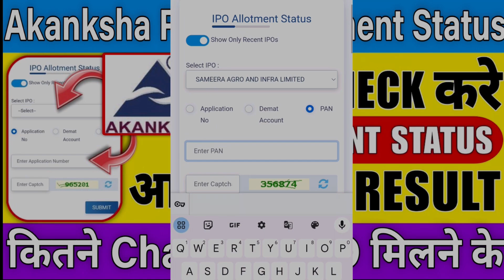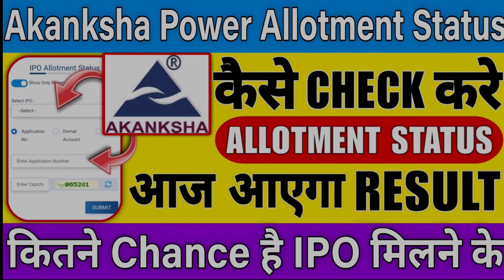Akanksha Power IPO ! Akanksha Power & Infra IPO Allotment Status ! Akanksha Power & Infra IPO GMP